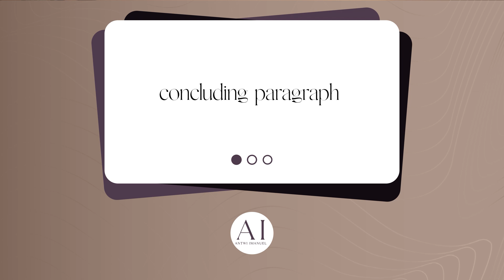How to Write an Impressive COVER LETTER!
In this video, I share the cover letter formula that will get you noticed by employers and maximises chances for scholarships . If you're struggling with your cover letter, this video is a must-watch!